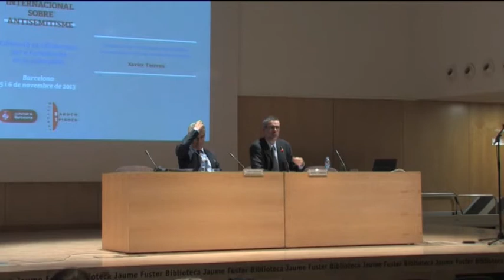Xavier Torrents // L'educació en l'Holocaust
Xavier Torrents // L'educació en l'Holocaust: drets civils i ensenyament enfron de l'antisemitisme

II Seminari Internacional sobre Antisemitisme
Educació en l'Holocaust per a l'eradicació de la judeofòbia

Barcelona, 5 i 6 de novembre de 2013
Biblioteca Jaume Fuster